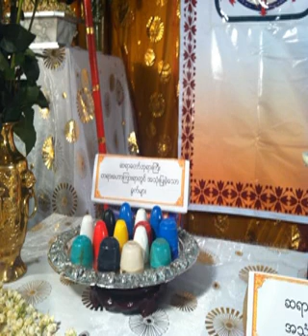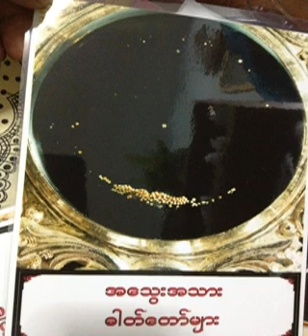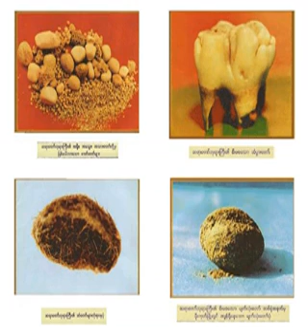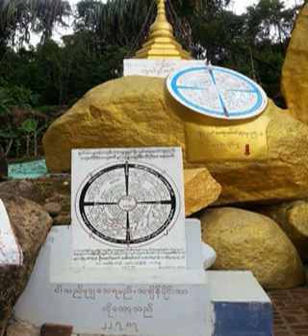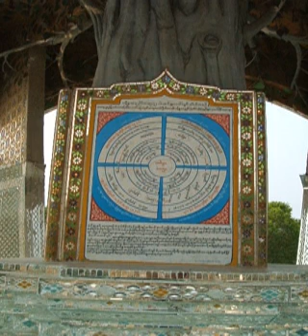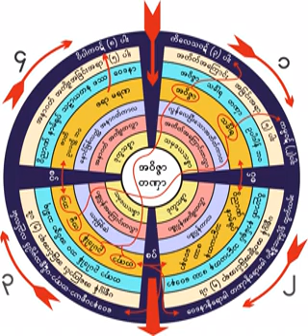၇၈၇။ သစၥာသိမွ သံသရာျပတ္ပံု တရားေတာ္ (၂) ၃.၉.၁၉၆၂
၇၈၇။ သစၥာသိမွ သံသရာျပတ္ပံု တရားေတာ္ (၂) ၃.၉.၁၉၆၂